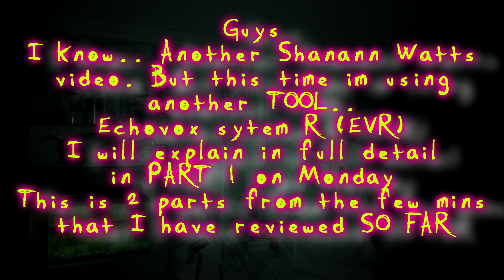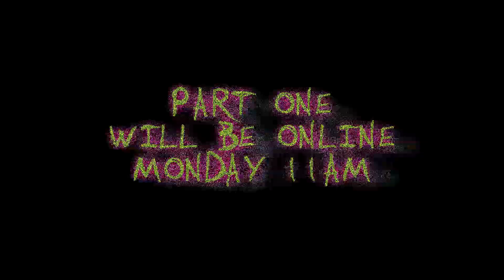I ask Shanann Watts spirit - what was the name of one of your children! Think she can tell me?⁉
im literally blown away by the replies i just got. Wait To watch the K9 Video that contains what I believe to be Shanann Watts voice the link is here

To watch Another Video of police searching Chris Watts house a month after the murder when neighbors called and said they seen a woman entering the house follow this link

I have MANY paranormal videos from the activity in my home so please feel free to check any of them out in the play lists above